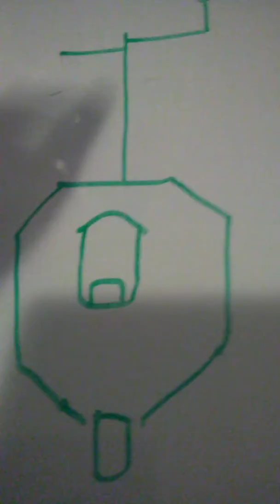American standard fixtures at Burlington Coat and Factory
1 American standard washbrook urinal
1 American standard Afwall Toilet
1 American standard Afwall Toilet